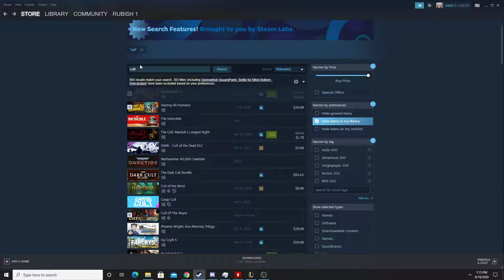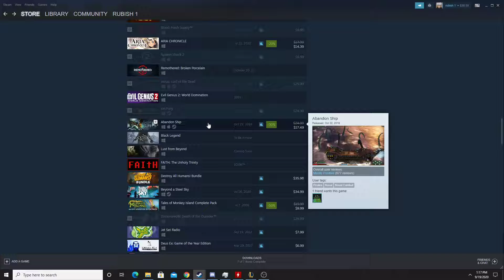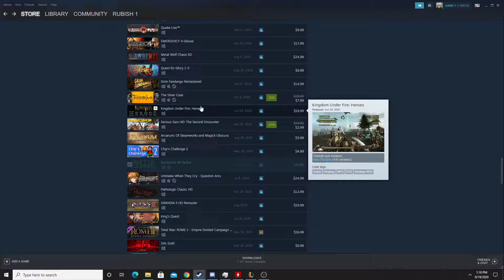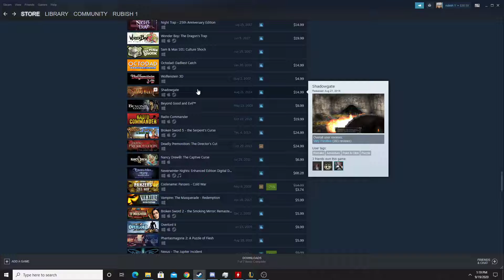searching cult in steam gives the weirdest games